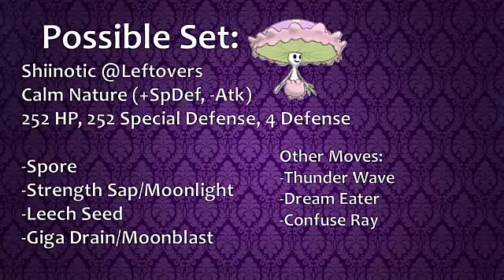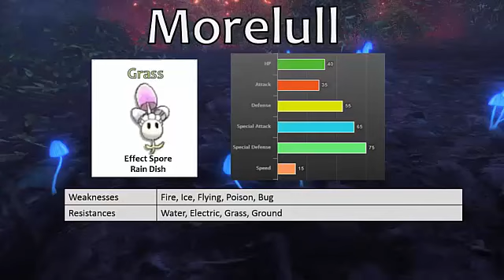SLEEPY SHROOMS! Shiinotic and Morelull Double Analysis! - Early Sun & Moon Sets #12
Will Morelull and Shiinotic be viable in the upcoming meta? Which one will be better if Morelull can have eviolite? Let me know what you think!